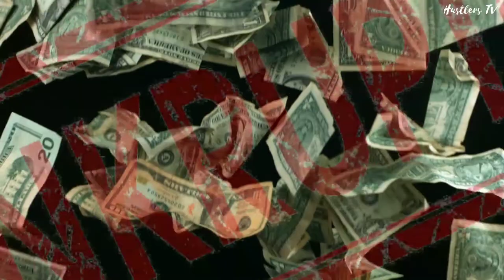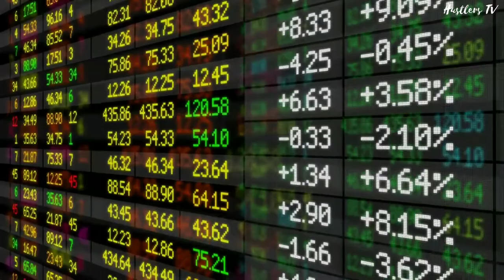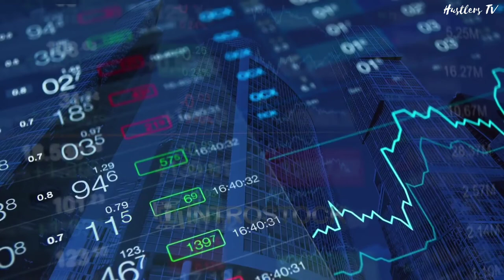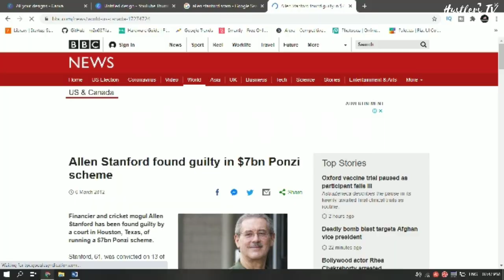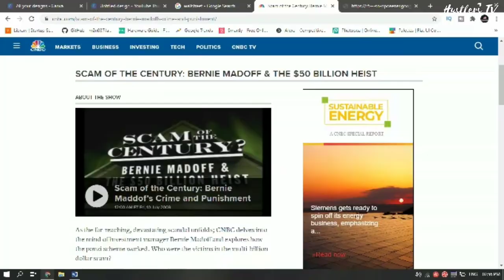How 8 Billionaires Went Bankrupt (Literally Zero)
In this video, we will see 8 billionaire businessman/businesswomen who lost all and went bankrupt

Many of us know the story of successful business tycoon who went from zero to hero like Steve jobs , Elon musk & many more

But there are many business tycoon who went broke or zero from hero because of frauds or lavish lifestyle , Today we will see story of billionaire business tycoon who went broke

Questions answered in this video:

Billionaires who went bankrupt
Billionaires who lost everything
Billionaires who went broke